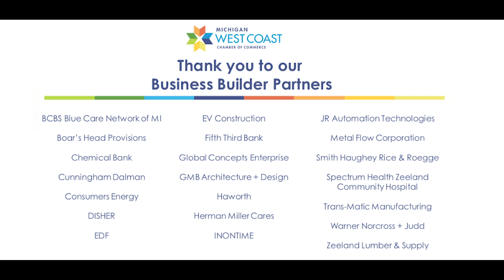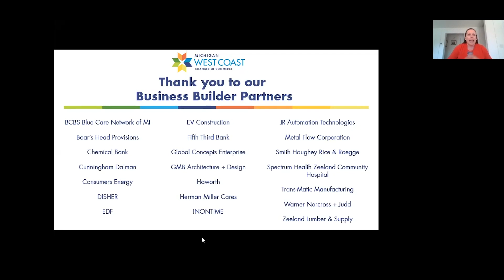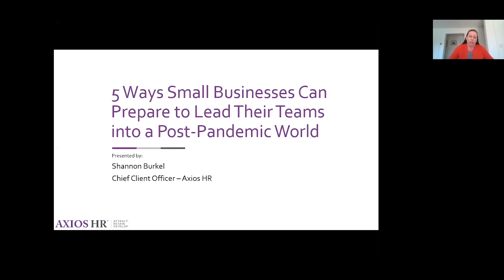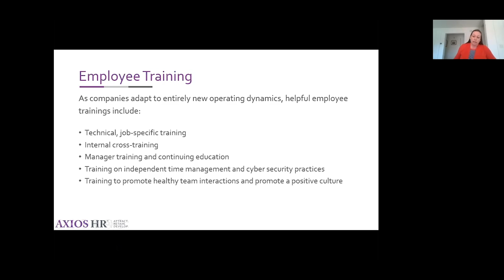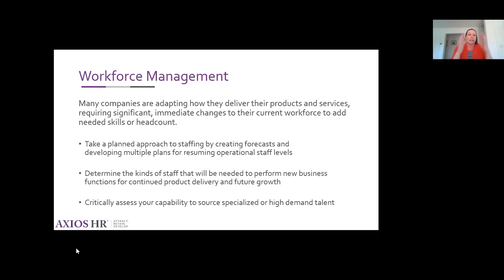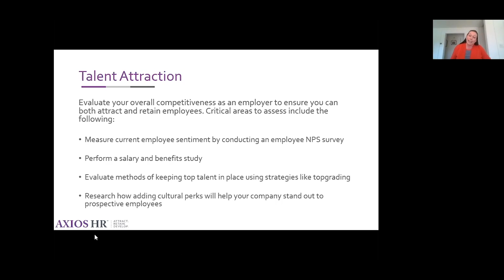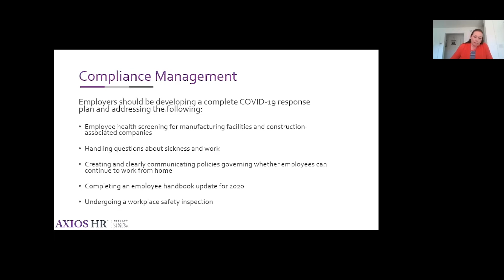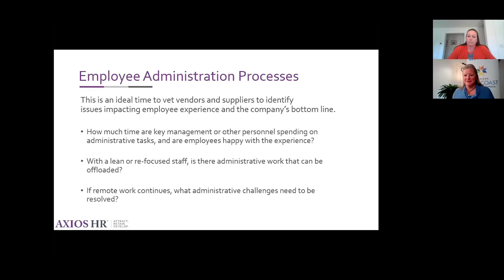5 Ways Small Businesses Can Prepare to Lead Their Teams - West Coast Chamber Webinar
We welcome Shannon Burkel, Chief Client Officer at AXIOS HR, who will outline 5 crucial considerations for small businesses seeking to grow as economic restrictions lift. These considerations are intended to help employers maximize their focus on developing people and optimizing processes in the following areas:

- Employee training

- Workforce management

- Talent Attraction

- Compliance post-COVID

- Employee administration (remote and on-site)